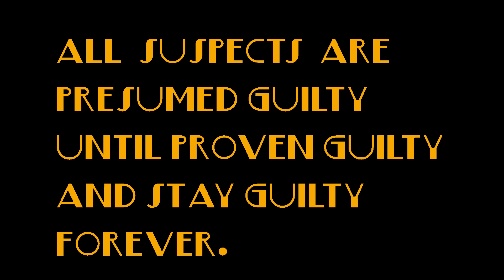warning to hornt poasters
no hornt poasting on the tl plz or this will happen to you.

just a frenly psa i made while im dodging working on my big project. been too busy lately.

stay safe frens!